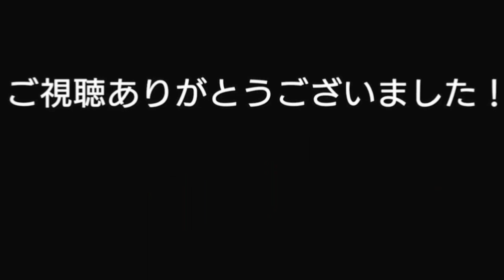「指パッチン」を癖で10年間やり続けた結果・・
ここまで上達しました♪(*´∀｀)w
手を開いた状態から鳴ります(最終形態)
慣れると指は全然痛くないです。
というか 疲れない・痛めない指パッチンのやり方が身に付いてきます。
コツが分かると軽い力で大きく鳴らす事も出来ます。
動画ではミッション・インポッシブルを演奏してます♪

NAOの指パッチン動画 オススメ

「ど～しても指パッチンが鳴らない・・」という方向けの指パッチンの鳴らしかた

なぜ鳴るの？知ってる？

世界記録チャレンジ↓↓↓
「最終形態」指パッチン